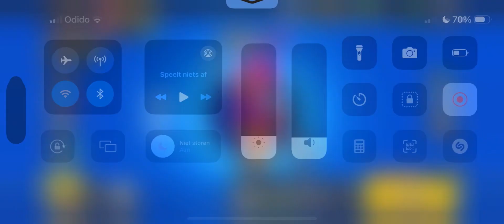Brawl Stars Hesap Çekilişi 20k kupa😳😳